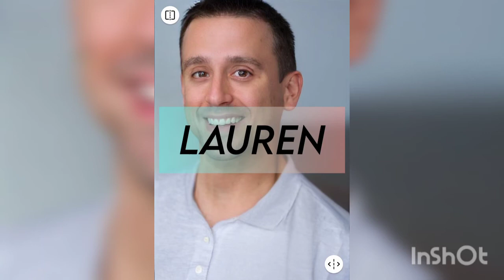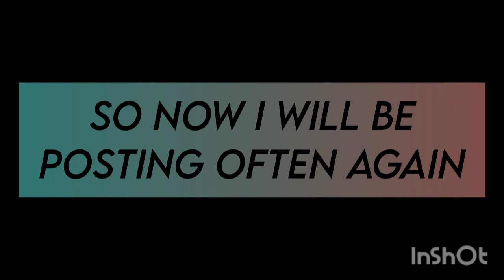starkids morphed together + as opposite genders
hi im back!! this video is a joke its not meant to offend anyone, so please don't take it seriously also congrats joey & lauren!! i love you both sm 🥺❤️ i've been freaking out for the past 4 hours. please let me know if i made any mistakes yes they're all 10/10 cus they deserve itt